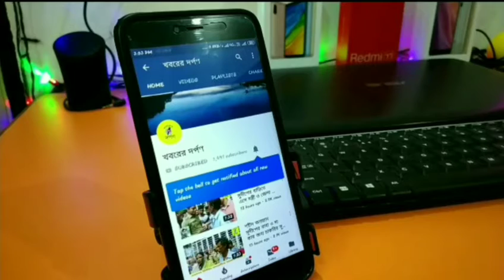তেহট্টের বেতাইয়ে সুভাষ চন্দ্র বসুর মুর্তি উন্মোচন অনুষ্ঠানে এসে সাংসদ মহুয়া মৈত্র NRC সমন্ধে কি বলল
আজ নেতাজীর 123 তম জন্মবার্ষিকী
এই উপলক্ষে তেহট্ট থানার বেতাই পের্টলপাম্প বাসস্টান্ডে দিলীপ পোড্ডারের নেতৃত্বে নেতাজীর মূর্তি বসানো হয় , মূর্তি উদ্ধোধন ছিলেন সাংসদ মহুয়া মৈত্র , উপস্থিত ছিলেন তেহট্টের বিধায়ক গৌরি শঙ্কর দত্ত ,পলাশীপাড়ার বিধায়ক তাপস সাহা , জেলাপরিষদের স্বাস্থ কর্মধাক্ষ দিলীপ পোদ্দার , জেলাপরিষদের সদস্যা টিনা ভৌমিক সাহা আর অনেকে , অনুষ্ঠানে ছিল বাচ্চাদের বসে আকা প্রতিযোগিতা ছিল রক্তদান শিবির ছিল NRC ,CAA নিয়ে প্রতিবাদ সভা ,
সভায় সাংসদ মহুয়া মৈত্র বললেন স্বাধিনতা এখন বিপদ জনক পরিস্থিতি চলছে এর বিরুদ্ধে সবাই কে রুখে দাড়াতে হবে, সবাইকে রাস্তায় নামতে হবে , এদিন সাংসদ সহ উপস্থিত বিশিষ্ঠদের ইলিশ মাছা , খেজুরের গুড় , শাড়ী , শাল এবং ফুলের তোড়া দিয়ে বরন করে নেওয়া হয়